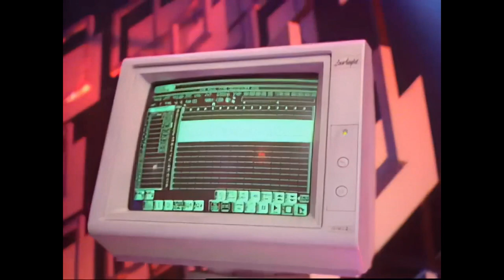JAN HAMMER -Miami Vice Theme- TOTP, UK(9/24/1987)HD 1080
JAN HAMMER -Miami Vice Theme- live on TOTP, UK(9/24/1987)HD 1080